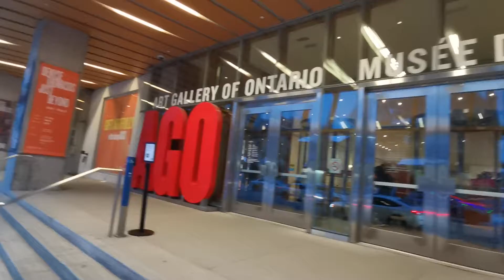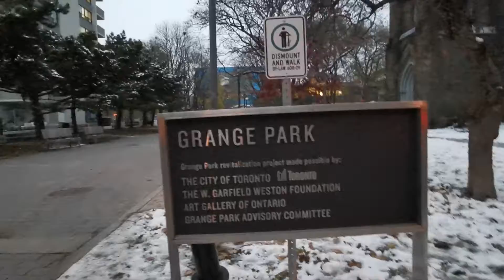Dundas Street West and McCaul Street, Toronto